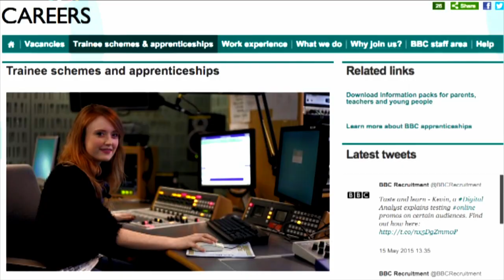The Network 2017: So You Want To Get Into Broadcasting?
Our panel of pros are here to give you their top tips and
answer your queries on any subject you throw at them.
How did they get into the industry? What impresses at
an interview? How do you make your way in? Be ready to
pose your questions.

PANELLISTS: Sarah Buckenham, Director of Production,
Princess Productions and Endemol Shine North; Lee Dalloway
Social Media Manager, BBC Comedy; Natalie Humphreys,
Former Controller, BBC Factual & Daytime Production, Bianca
Joseph, Talent Executive – Entertainment, ITV Studios
CHAIR: Ben Bland, Presenter and Correspondent

The Network is a FREE intensive introduction to working in the TV industry, run by the world’s leading TV festival.